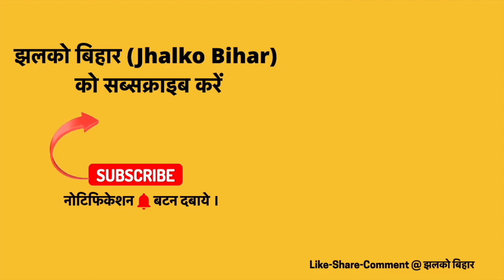बिहार के UPSC टॉपर शुभम कुमार का दिल छू जाने वाला वीडियो, बताई जीवन की सीक्रेट बातें ~ Subham Kumar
देश की सबसे मुश्किल परीक्षाओं में से एक यूपीएससी (Union Public Service Commission) क्लीयर करना लगभग हर युवा का सपना होता है। हालांकि, इसमें सफलता चंद छात्रों को ही मिल पाती है। यूपीएससी 2020 में बिहार के लाल शुभम कुमार टॉपर (IAS Topper Shubham Kumar) बने। तीसरी कोशिश में उन्हें ये कामयाबी मिली। महज 24 साल की उम्र में मिली इस सफलता के बाद शुभम पहली बार अपने पैतृक गांव कटिहार पहुंचे तो उनका भव्य स्वागत किया गया। अपने आईएएस बेटे से मिलने के लिए जैसे लोगों का हुजूम ही उमड़ पड़ा। यही नहीं अपने गांव पहुंचकर शुभम ने बताया कि आखिर 'कैसे एक बिहारी सब पर भारी' है।

Produced By: Jhalko Bihar
Edited By: Rishabh
Reported By :
Cameraman :